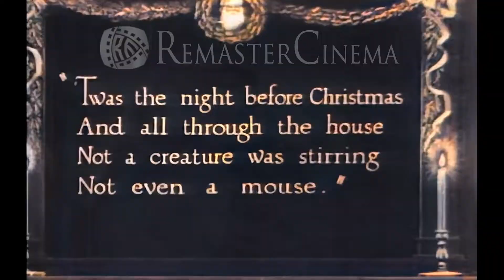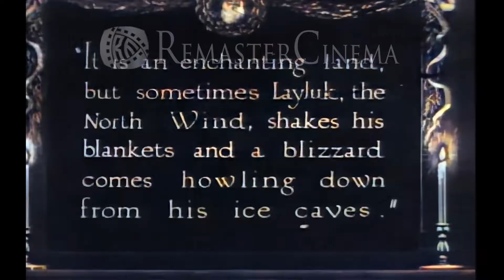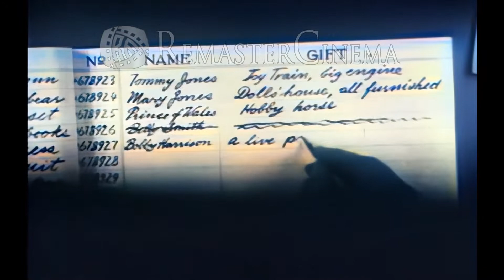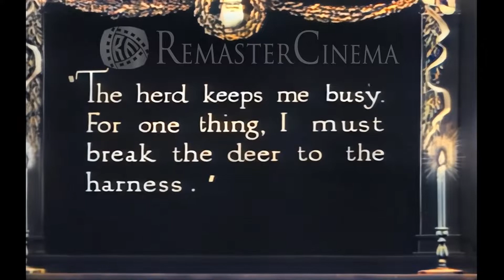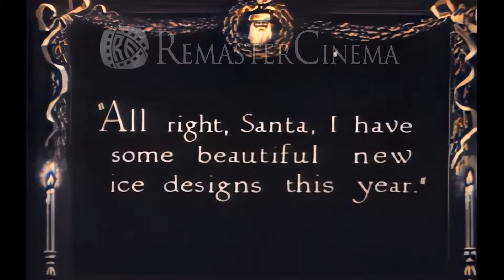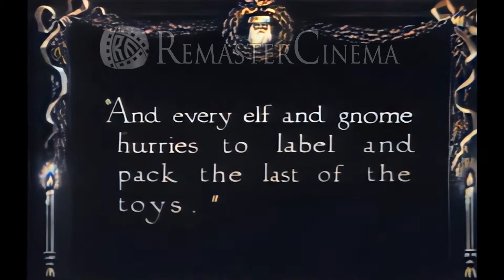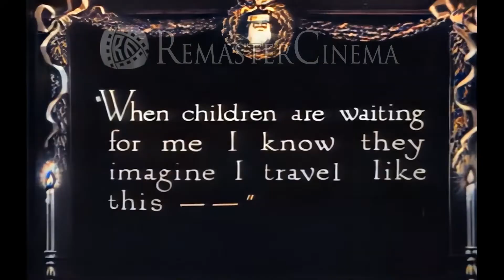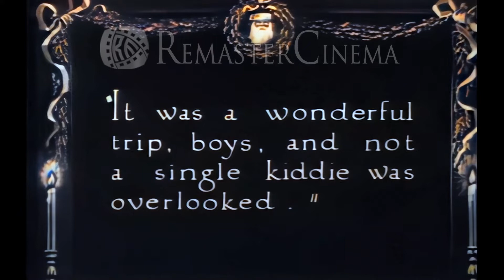Santa Claus【in1925】Full movie 60FPS UHD Remasted Colorize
Two children sneak out of their bedroom on the night of December 24, so that they can ask 'Santa Claus' where he lives and what he does the rest of the year.
On the night of December 24th, two children sneak out of their bedroom in the hope of seeing 'Santa Claus' when he visits them. When he appears in their living room, they ask him what he does during the rest of the year. So Santa proceeds to tell them all about the Land of Winter, where he lives, the creatures that live there, and how he and his helpers make toys for children all over the world.

Director
Frank E. Kleinschmidt

Location: Japan